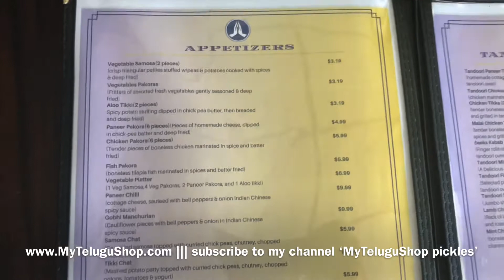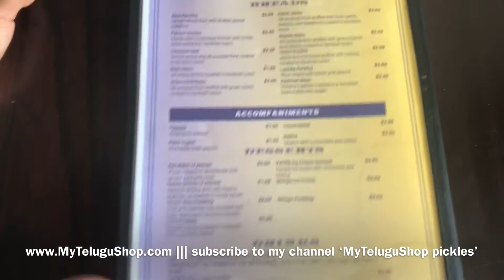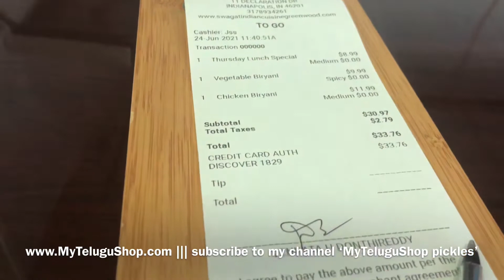Biryanis in Swagat Indian cuisine | Swagat banquet hall in Greenwood | Telugu foodies travel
Biryanis in Swagat Indian cuisine | Swagat banquet hall in Greenwood

Swagat Indian Cuisine
11 Declaration Drive
Greenwood Indiana-46143

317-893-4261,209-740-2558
Google search